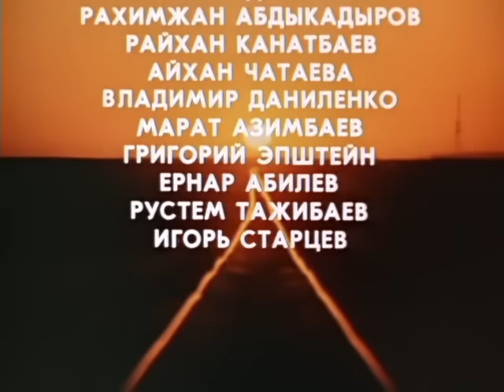Виктор Цой -Звезда по имени Солнце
Виктор Цой . Звезда по имени Солнце. в фильме "Игла"